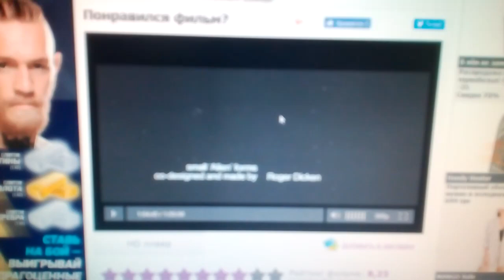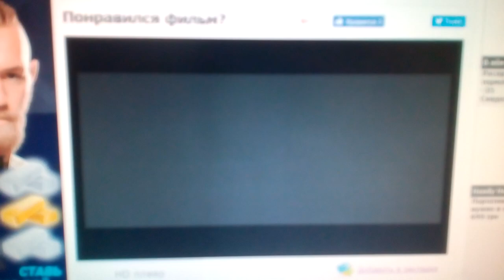20th Century Fox (1979)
Alien (1979)

@(1979) 20th Century Fox / Brandywine Productions